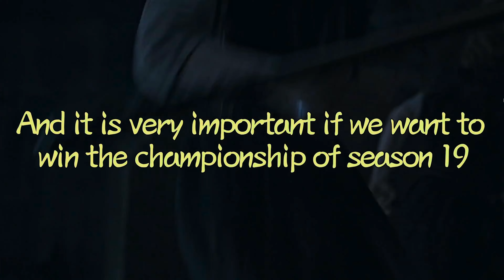GAME OF THRONES:[S19-R4]-UC-SUPERLIGA- WxC VS NBe HIGHLIGHTS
Highlights de la Temporada 19 RONDA 4 del UC de WxC VS NBe